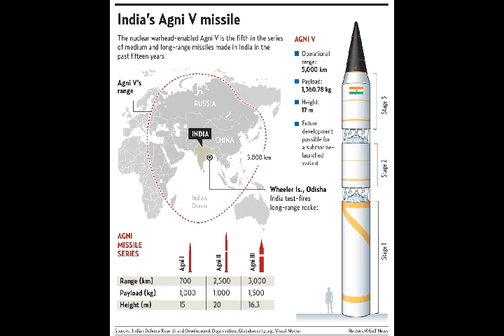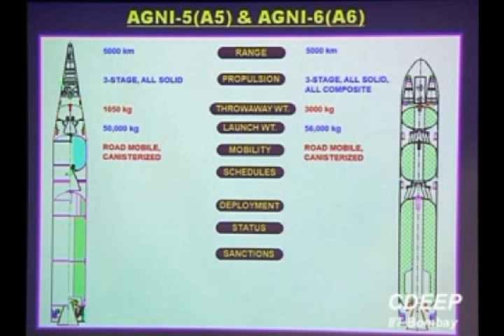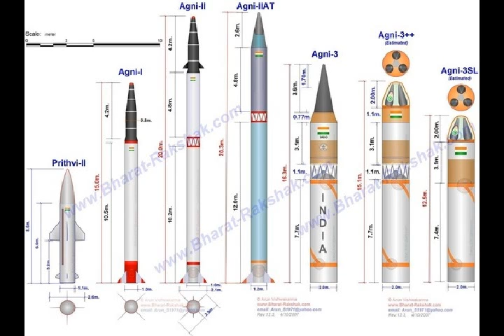AGNI VI or Surya ICBM by the DRDO India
Please Support As and Give me a Feed Back to Improve. AGNI VI or Surya ICBM